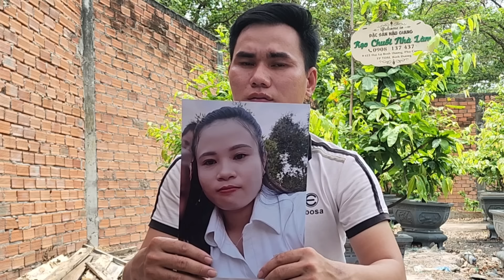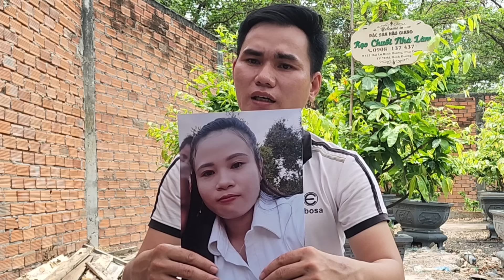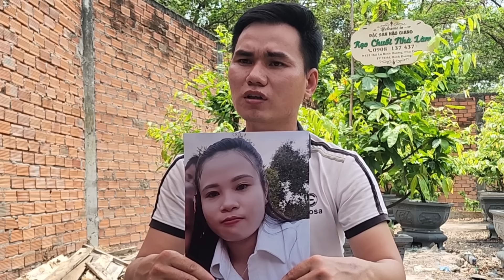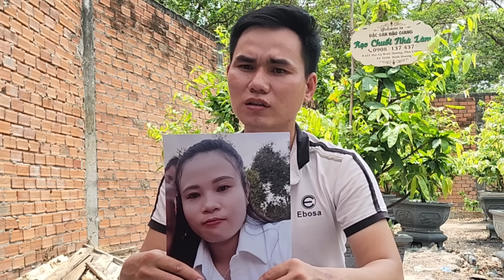Nhân Viên Tới Nhà Nhậu Hốt Luôn Vợ Sếp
Vợ bỏ theo nhân tình/ Tá hỏa khi biết đi theo bạn nhậu bạn đồng nghiệp là nhân viên của chồng